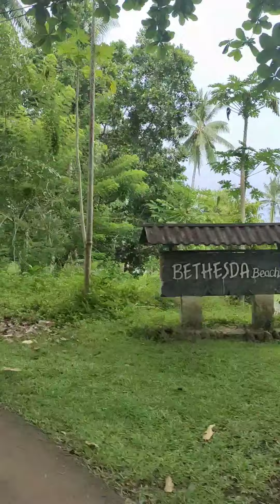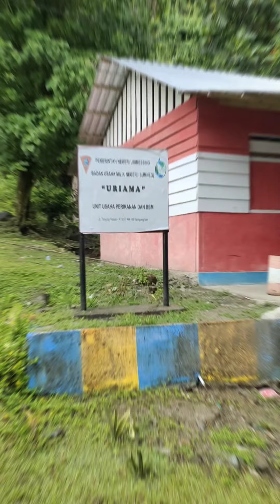Perjalanan dari Bentas menuju Airlouw lanjut sampai Seri Kota Ambon